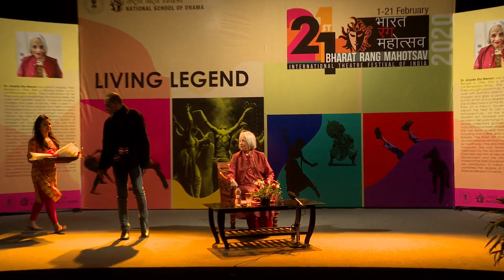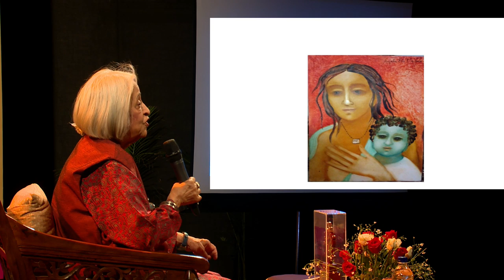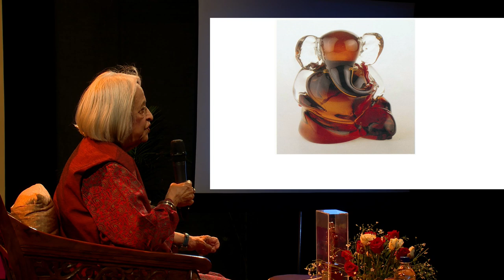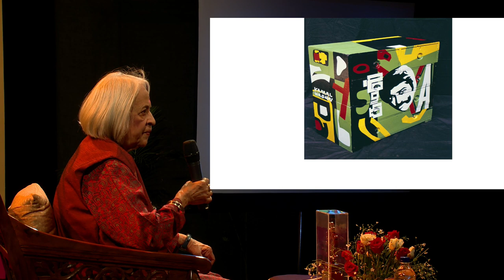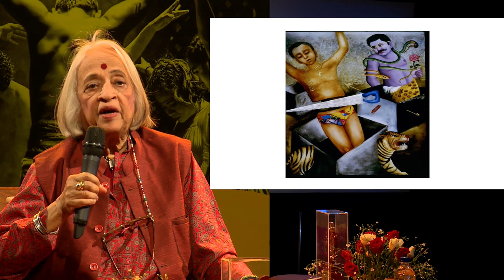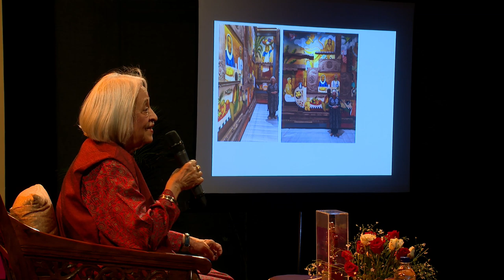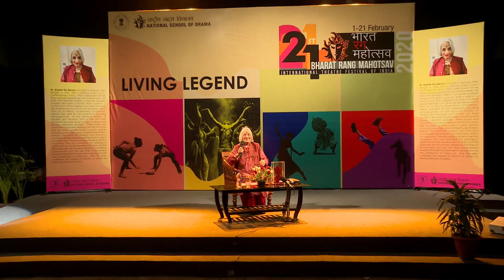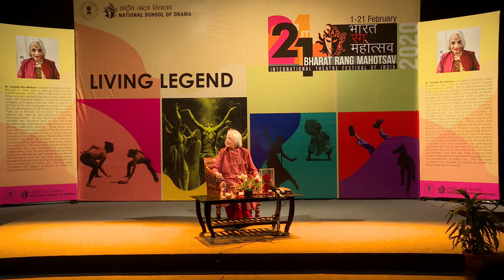Living Legend Series (13/02/2020)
Watch live "Living Legend Series" session of Dr. Anjolie Ela Menon at 21st Bharat Rang Mahotsav, New Delhi.